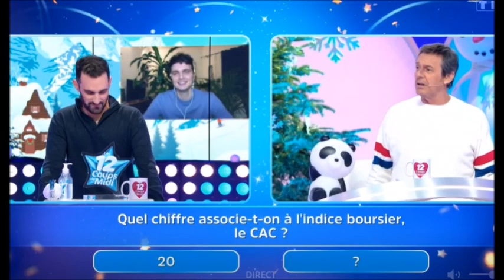12 Coups de Midi Qui est l'énervant de Midi??